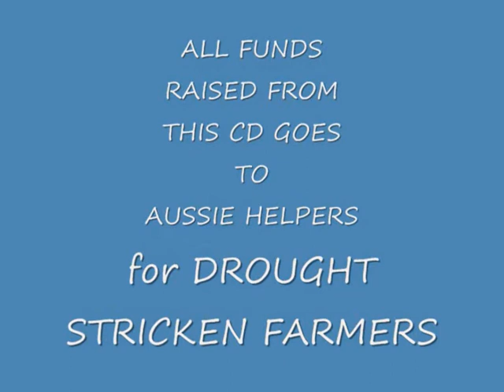WHEN THINGS GET TOUGH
cd by Ron Peters done for the Oakey Drought Relief Muster and all funds raised from this cd go to the drought sticken farmers of Australia